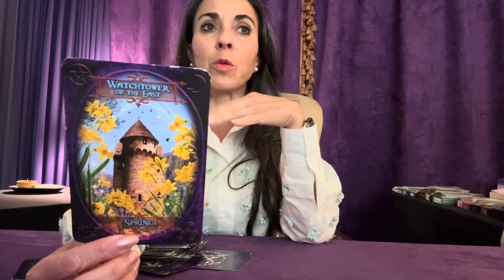Watch Tower of the East